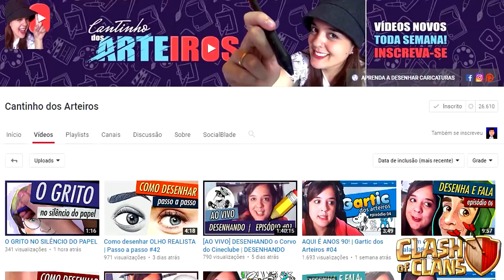VIREI O BARBARO DO CLASH!! OLHA MINHA REAÇÃO QUANDO DESCOBRI QUE FUI CARICATURADO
VEJAM MINHA REAÇÃO QUANDO DESCOBRI QUE FUI CARICATURADO PELA DAI DO CANAL CANTINHO DOS ARTEIROS!!
HOJE EU VIREI UMA CARICATURA! QUER SABER COMO FIQUEI?

Hoje é a estréia da nova INTRO do Canal BRUNO CLASH!!
O QUE VOCÊS ACHARAM? EU ACHEI MUITO TOP!!!
MAIS TARDE VOCÊS TERÃO MAIS DETALHES A RESPEITO!!

Caso tenham alguma sugestão de vídeo, deixe seu comentário, pois se for realmente interessante, eu vou gravar e ele aparecerá aqui no canal BRUNO CLASH !!

“Go Clash”